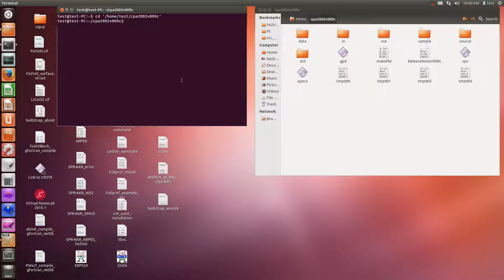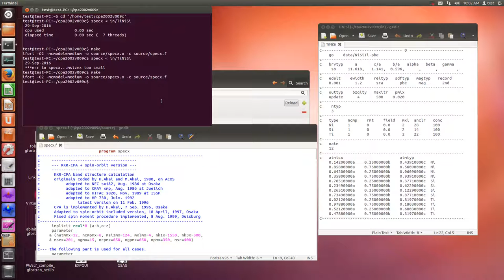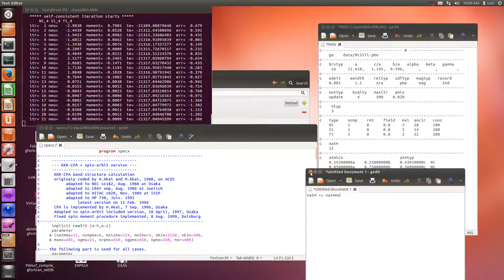Akai-KKR (action on error)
■ ***msg in specx...natm too large
 1. cd cpa2002v009c
 2. gedit source/specx.f
 3. natmmx=4 to natmmx=12
 4. make

 ■ ***err in specx...msizmx too small
 1. cd cpa2002v009c
 2. gedit source/specx.f
 3. msizmx=64 to msizmx=108
 4. make

 ■ ***msg in specx...ncmpx too large
 1. cd cpa2002v009c
 2. gedit source/specx.f
 3. ncmpmx=8 to ncmpmx=10
 4. make

 ■ 収束しない場合
・ k点(bzqlty)を減らして、ewidt を変えてみる。
・ k点(bzqlty)を減らして、edelt を変えてみる。
・ k点(bzqlty)を減らして、pmix を変えてみる。
・ k点(bzqlty)を減らして、mxl を変えてみる(Ptなどを入れてみたときに3ではなく4にしたりする)。
※ 成功したら k点(bzqlty)を増やす。

■ many natm case (specx.f)
・natm 12, bzqlty 4(go) - 8(dos) case
      & (natmmx=12, ncmpmx=4, msizmx=126, mxlmx=4, nk1x=750, nk3x=51,
      & msex=150, ngmx=15, nrpmx=400, ngpmx=350, npmx=200, msr=400)
・natm 20, bzqlty 4(go) - 8(dos) case
      & (natmmx=20, ncmpmx=4, msizmx=180, mxlmx=4, nk1x=750, nk3x=51,

 ■ Killed はお手上げなので、対処方法を開発者の赤井先生に聞いてください。
 　普通のPCで使えるようにするにはFortran90にして、静的メモリ（common文）を動的メモリ（allocate文）に書き換えて貰うことも必要だと思います。

■ エラーの対処法
･配列の数が少ないと表示された場合の対処法
1. error の記述をメモっておく。
2. source/specx.f を開いて、error で記述された配列や引数に近い数値を大きくしてSAVE
 3. make と入力すればコンパイルされる。
  よく起こるエラーの例としては、 ncmpmx で 成分の数が多くなって計算が出来ないという場合である。この他、mxlmxなどが該当する。

・spc でエネルギー分解能を高くしたい場合
1. kwrite ./source/specx.f または emacs ./source/specx.f
 2. msex= の後の数値を大きくする。
3. SAVEして閉じる。
4. make
 ※ msex=1001 としても正常に動作していた。

・spc でk点の入力数を増やしたい場合 または nk3 に関するエラーが出た場合
1. kwrite ./source/specx.f または emacs ./source/specx.f
 2. nk3x= の後の数値を大きくする。
3. SAVEして閉じる。
4. make
 ※ nk3x=350 としても正常に動作していた。

■ 大きな系の計算
 　mxl, mxlmx, msizmx は「ねがてぃぶろぐ」さんの「AkaiKKRの角運動量（方位量子数）のメモ」に詳細が記載されている。
・msizmx is equal and larger than natmmx * mxlmx^2
・mxlmx is equal and larger than mxl + 1
・mxl = l（方位量子数）
・mxlmx^2になっているのは、1つの原子に対して軌道を全て足すと(l+1)^2個になるため。(mxl+1)^2 = mxlmx^2 となる。
Green 関数行列の数（msizmx）は、これに原子の数（natmmx）を掛けるので、natmmx * mxlmx^2 となる。
c     note: mxlmx is l_max + 1 where l_max is the maximum angular
 c           momentum used in the calculation.
 c           Normally, the maximum size needed for the work area
 c           is determined by the maximum of 4*natmmx+ngpmx+ntypmx,
 c           ,ncmpx*msr,5*msr, 2*mxlmx**2*ncmpmx*msex, and 7620.
 c           The last number, 7620, depends on the number of
 c           k-points used in the BZ; 7620 corresponds to the
 c           case where 32*10^4 k-points in the full BZ are used.
 c           This number, however, should not be reduced to less
 c           than 7128 even if less k-points in the BZ are used.
 c           lastmx should be larger thatn 2, 37, 243, 964, and
 c           2854 for mxl=1, 2, 3, 4, and 5,respectively.
 ◇ Fe supercell3*3*3 (1 k point)
 & (natmmx=54, ncmpmx=1, msizmx=150, mxlmx=3, nk1x=40, nk3x=21,
 & msex=35, ngmx=15, nrpmx=250, ngpmx=250, npmx=100, msr=400)
 increase: msizmx is equal and larger than 54(atom) * 9(s-d orbit) = 486 ?
decrease: msex、nk1x、nk3x
 msex：エネルギー積分, scf 35, dos is larger than 35
 ※ Intel Fortran Compilerは OSが64bitでも静的メモリ(common文)が2GBで限界なのでそこで止まっているかと。Fortran90以降にしてallocate文にしないと2GBを超えられないと思います。
◇ over 30 atoms
 test run: "bzqlty=0" or "bzqlty=1"
 run: nk1x=1~20
 increase: "natmmx", "ncmpmx", and "msizmx"
 ( 30 atoms, l=2 case)
 natmmx=30, ncmpmx=30, msizmx=270, mxlmx=3
 natmmx=32, ncmpmx=5, msizmx=300, mxlmx=3,nk1x=20,nk3x=21
 "bzqlty=1"
 ■ original setting (specx.f)
      & (natmmx=4, ncmpmx=8, msizmx=64, mxlmx=4, nk1x=2550, nk3x=300,
      & msex=201, ngmx=15, nrpmx=650, ngpmx=650, npmx=350, msr=400)